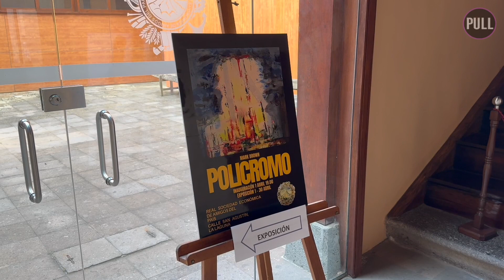'Policromo', en La Laguna // Periodismo ULL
La Real Sociedad Económica de Amigos del País acoge una exposición del artista Mark Brown. En esta, se hace un viaje a través de los lugares mas recónditos del planeta. Estará disponible para visitar de manera gratuita hasta el 30 de abril.